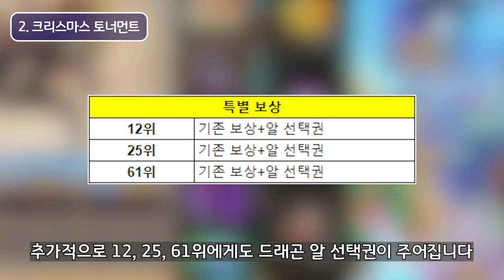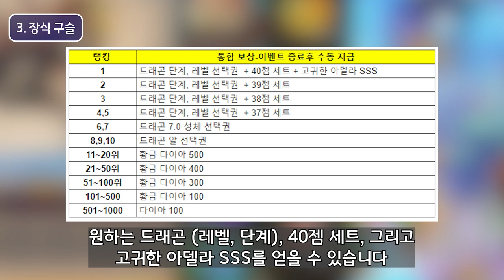2021 크리스마스 이벤트 요약 [드빌1]